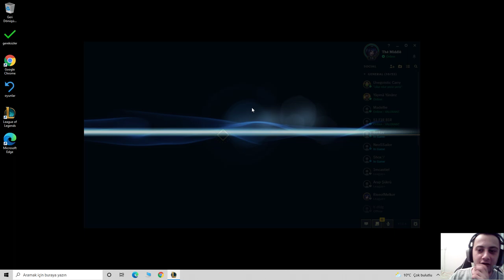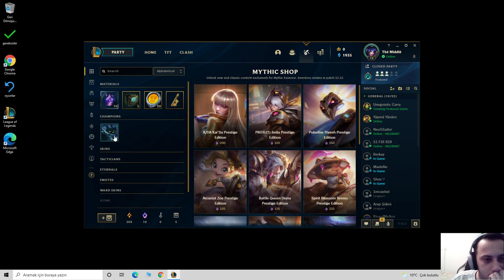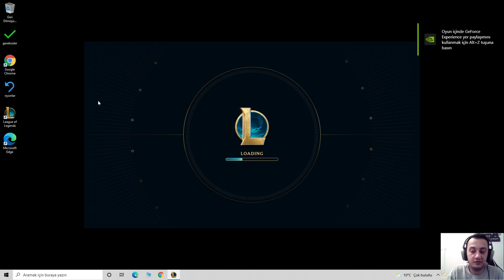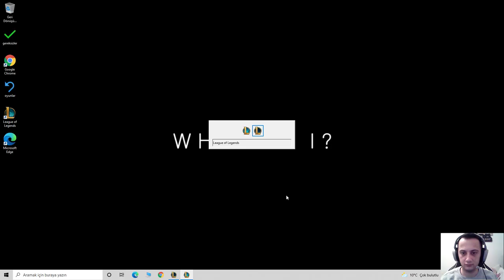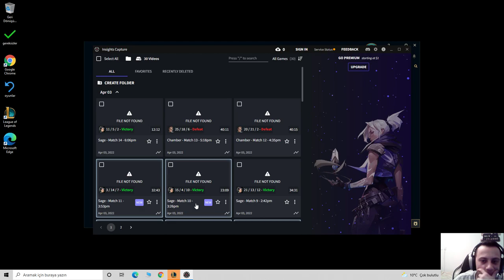KÖR AMA ÖFKELİ :)